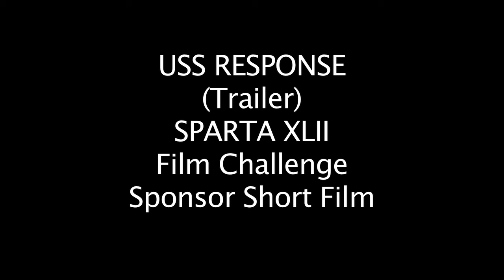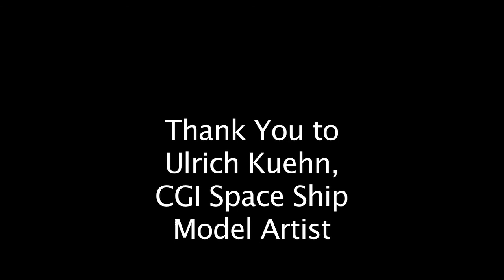USS RESPONSE TRAILER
See the movie at the SPARTA XLII Film Challenge on Sunday September 21, 2014, Mayfair Theatre, Ottawa